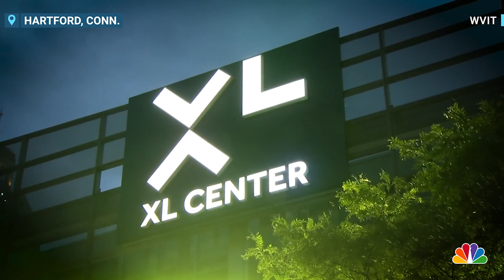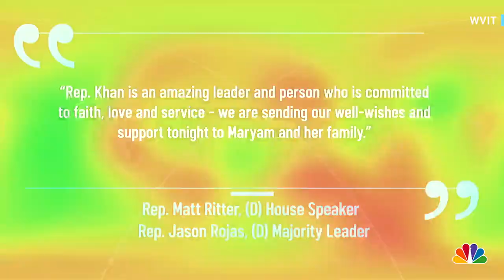Connecticut state representative assaulted after attending Eid service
Connecticut Rep. Maryam Khan was assaulted after attending an Eid al-Adha service in Hartford. A 30-year-old man was arrested in connection with the incident. WVIT's Matt Austin reports.